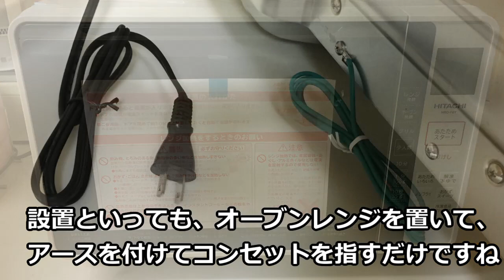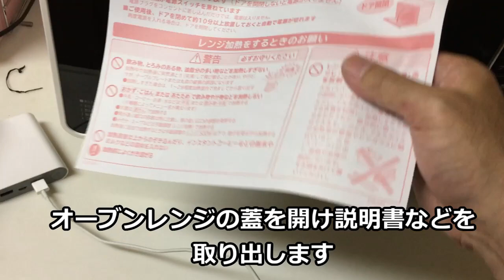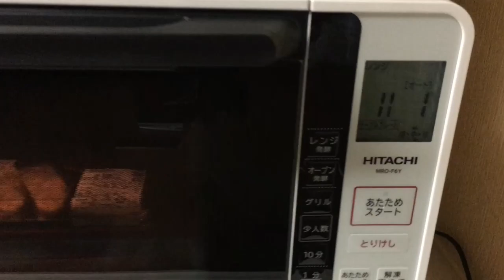オーブンレンジ【MRO-F6Y】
昼間、急にオーブンレンジが故障してエラー№Ｈ73が出ました。
ネットで調べてみると、基盤の故障らしく10年使用したので、ヤマダ電機で新しいオーブンレンジを購入し取り付けした動画です。
お弁当を温めてみましたが良い感じです。
Amazonの購入先です。